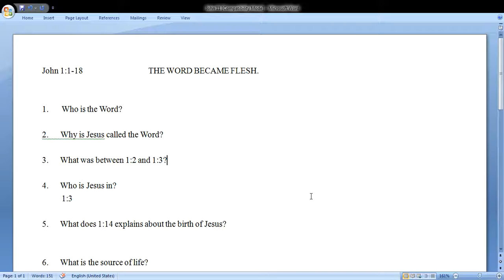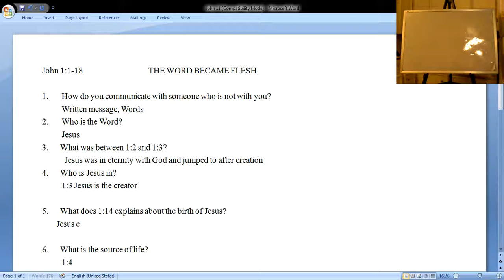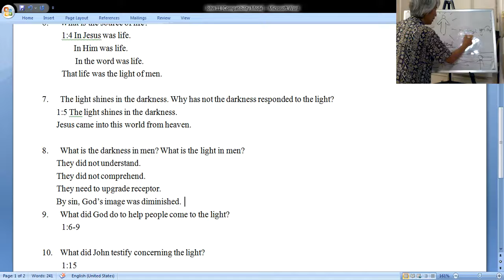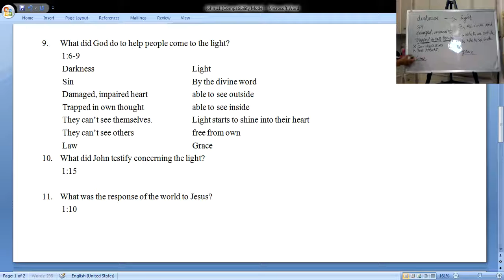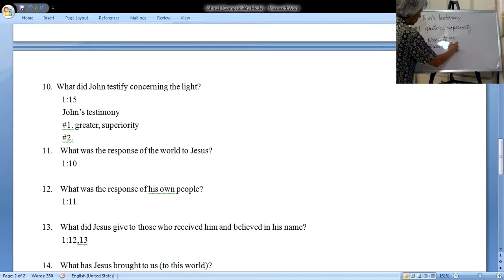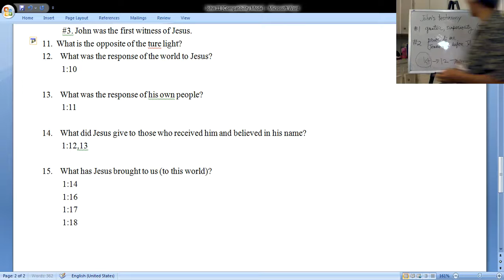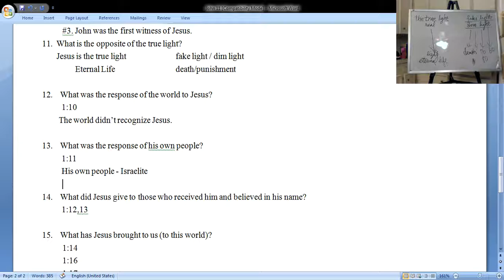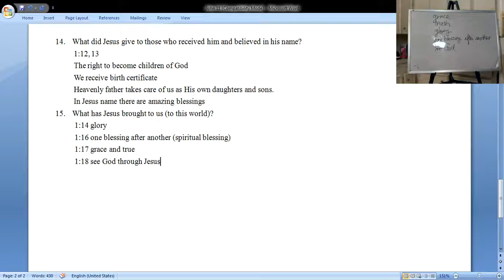Boksoon Kim Bible Study John 1:1-18 The Word Became Flesh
John 1:1-18                THE WORD BECAME FLESH.

1. How do you communicate with someone who is not with you?
Written message, Words
2. Who is the Word?
Jesus
3.  What was between 1:2 and 1:3?
  Jesus was in eternity with God and jumped to after creation
4.  Who is Jesus in?
1:3 Jesus is the creator

5.  What does 1:14 explains about the birth of Jesus?
Jesus came from father. Incarnation: God became flesh.
 Eternal spirit became human being.

6.  What is the source of life?
1:4 In Jesus was life.
   In Him was life.
 In the word was life.
That life was the light of men.

7.  The light shines in the darkness. Why has not the darkness responded to the light?
1:5 The light shines in the darkness.
Jesus came into this world from heaven.
They did not understand.
They did not comprehend.
They need to upgrade receptor.
By sin, God’s image was diminished.
Their heart was impaired.
Their heart was damaged.
They can’t receive the light of Jesus.

8.  What is the darkness in men? What is the light in men?
  1:6-9
  Darkness      Light
  Sin        By the divine word
  Damaged, impaired heart   able to see outside
  Trapped in own thought   able to see inside
  They can’t see themselves.  Light starts to shine into their heart
  They can’t see others    able to see God love and eternal word
  Law       Grace
  Own interpretation physical way  By Spirit of God

9.  What did God do to help people come to the light?
God sent John the Baptist.
John had more knowledge
John had more revelation

10. What did John testify concerning the light?
1:15
  John’s testimony
  #1. greater, superiority
  #2. prior to John, Jesus was before John (Physically John was born 6 month before Jesus)
  #3. John was the first witness of Jesus.
11. What is the opposite of the true light?
Jesus is the true light   fake light / dim light
  Eternal Life    death/punishment

12.  What was the response of the world to Jesus?
1:10
 The world didn’t recognize Jesus.

13.  What was the response of his own people?
1:11
His own people - Israelite

14.  What did Jesus give to those who received him and believed in his name?
1:12, 13
The right to become children of God
We receive birth certificate
Heavenly father takes care of us as His own daughters and sons.
In Jesus name there are amazing blessings
15.  What has Jesus brought to us (to this world)?
     1:14 glory
     1:16 one blessing after another (spiritual blessing)
     1:17 grace and true
     1:18 see God through Jesus